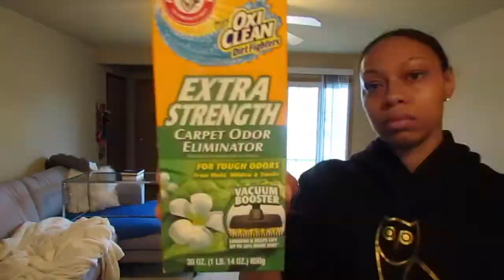CLEAN MY APARTMENT WITH ME | WEEKLY CLEANING | Breanna Nicole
Hey beauties! You all seemed to enjoy the first cleaning video I made so I decided to film another one! Yes, I really do deep clean my apartment every week. It's just something that I like to do to make sure everything is clean and tidy.